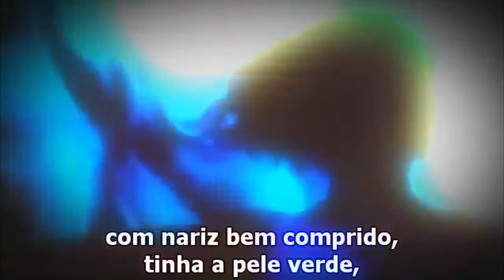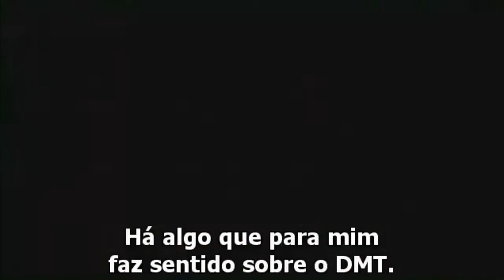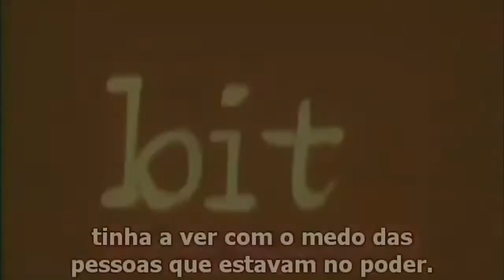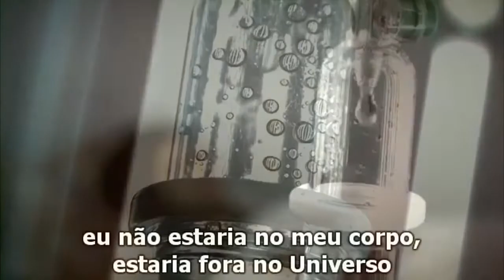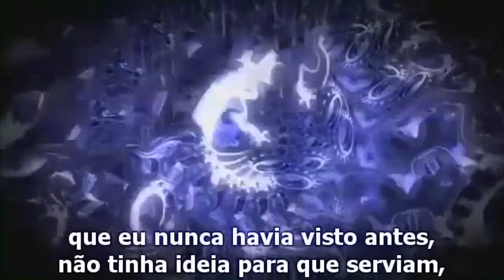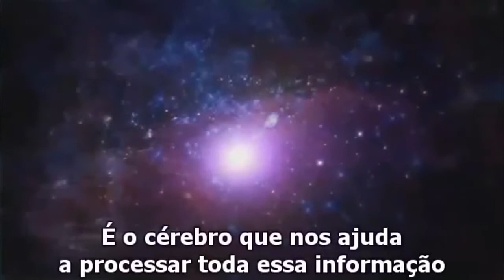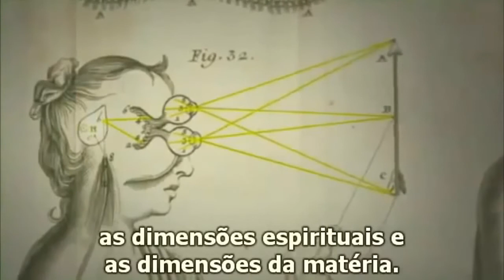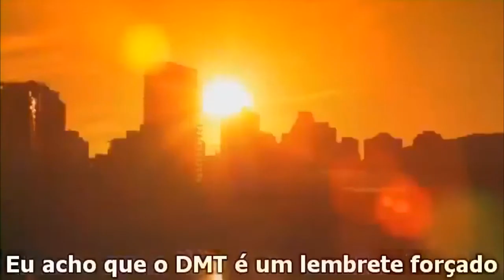DMT A Molécula do Espírito / DMT The Spirit Molecule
O filme "DMT - A Molécula do Espírito" tem a direção de Mitch Schultz e foi lançado em 2010 nos Estados Unidos da América. Neste filme são relatadas as experiências que o Dr. Rick Strassman obteve através de suas pesquisas pioneiras sobre a molécula dimetiltriptamina. Esta substância "alucinógena" é encontrada em plantas e no cérebro humano. O que intriga os cientistas são os efeitos que ela causa apesar de sua estrutura molecular tão simples.
Aqui no Brasil a molécula DMT é consumida através de uma bebida preparada com a planta Ayahuasca, muitas vezes, em rituais de determinado grupo espiritualista com o intuito de provocar experiências espirituais. Essa doutrina espiritualista é chamada de Santo Daime e surgiu no interior da Amazônia no início do século vinte, sendo que o uso a Ayahuasca para experiências extracorpóreas já era feito pelos indígenas da região há centenas de anos.
No documentário, cientistas mostram que na atualidade não há motivos para manter assuntos do campo espiritual longe da ciência e que tais fenômenos psicodélicos devem ser estudados. Os pesquisadores mais otimistas (e sensatos) acreditam que a molécula está relacionada à glândula pineal (conhecida como "glândula do espírito") e que ela pode ser uma facilitadora da dissociação momentânea entre corpo e alma.A bebida Ayauasca, também conhecida como Santo Daime é obtida pela cocção de duas plantas, o cipó Jagube ou Mariri (Banisteriopsis caapi) e da folha Rainha ou Chacrona (Psychotria viridis).

"Nossa sociedade valoriza a consciência de alerta para resolver problemas. Desvaloriza todos os demais estados de consciência. Qualquer outra consciência que não está relacionada a produção de consumo de bens materiais é estigmatizada em nossa sociedade atual." Rick Strassman

Por razões culturais os estudos com substâncias psicodélicas foi suspensa nos EUA. Prova de que, a ciência da academia (Universidades) não está, ou não esteve por muito tempo, interessada em fazer ciência lúcida, que é a ciência que segue as evidências onde quer que elas nos possam levar mesmo que isso implique no choque entre ideologias científicas, interesses comerciais e crenças predominantes na sociedade.
Vários voluntários a participar da pesquisa tomaram o DMT e relatam no filme experiências extraordinárias. Um deles, inclusive, após o uso da substância sentiu-se em contato mais profundo com a realidade, obteve maior entendimento da mesma, levando-o a decodificar matemáticamente a experiência. Logo após, um cientista reforça que tais fenômenos podem mesmo trazer mais esclarecimentos sobre o funcionamento estrutural da realidade, das relações humanas, etc.
O filme tem duração de pouco mais de uma hora e, descartando algumas interpretações teístas para questões que estão além do que podemos entender atualmente, é de grande importância para desmistificar o uso da Ayahuasca e abrir o campo de pesquisa na área dos fenômenos espirituais.

Namaste and Good Vibes

Nosce te Ipsum- Conhece-te a ti mesmo.